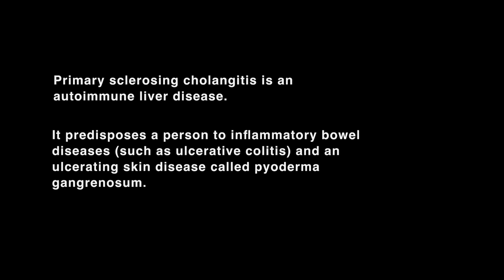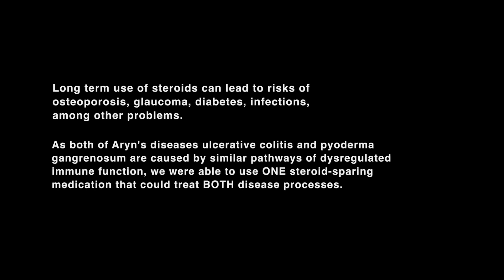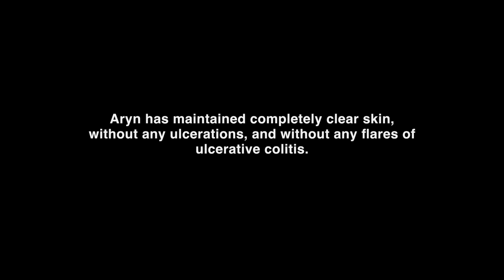Skintellagent Episode 3: Aryn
A misfiring immune system is the hidden link between ulcerations in the skin and intestines. Always consult a qualified healthcare professional for any health-related concerns.